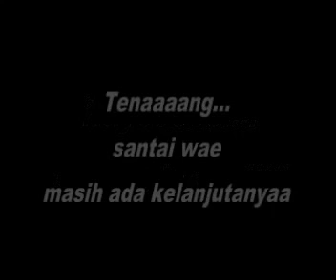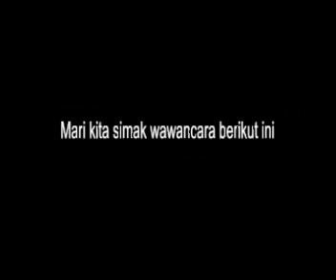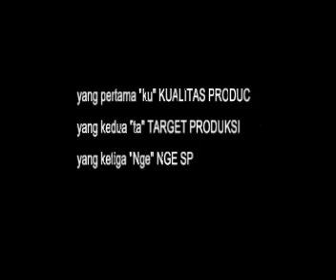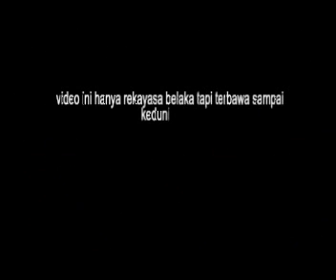Rahasia Perusahaan Sukses (video lucu)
Ini hanya sebuah Parodi. Parodi ini Mengungkap Fakta kesuksesan PT. Chaeroson Pharma. Semua kejadian di sini hanya adegan fiktif. Semoga dapat menghibur kita semua. Aamiin.

Jika ada masukan, silahkan masukkan dalam kolom komentar